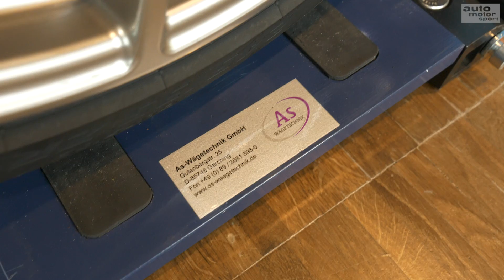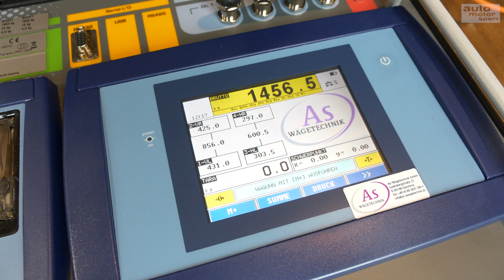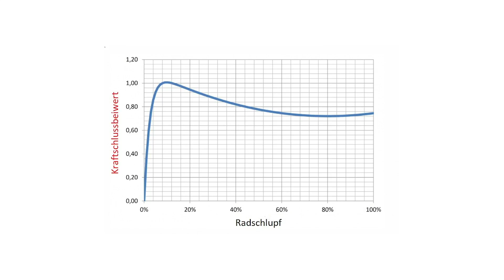Turbo, Carbon & Co.: Die 6 größten Supersportwagen-Irrtümer - Bloch erklärt #118 |auto motor sport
Bremsen Supersportwagen mit Carbon-Keramikbremsen immer besser? Muss ein Fahrwerk immer bretthart sein? Führt an Carbon beim Leichtbau kein Weg vorbei? Alexander Bloch erklärt anhand eines McLaren 720S die 6 größten Supersportwagen-Irrtümer. Das wird gut und 300km/h-schnell!
Zu empfangen über folgende Pay TV-Plattformen:

  M7
  Swisscable-Verband
  Deutsche Telekom
  Zattoo
  A1 Telekom
  1&1